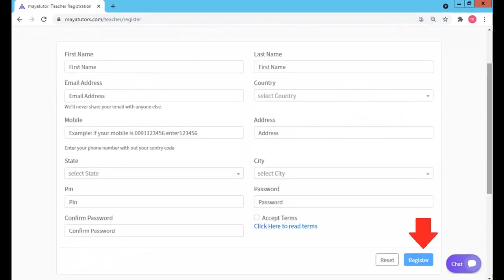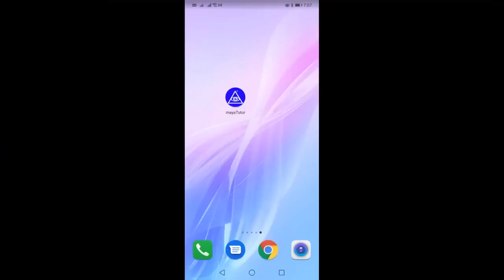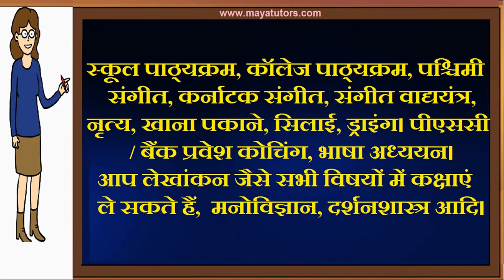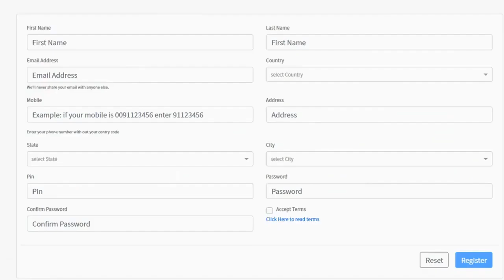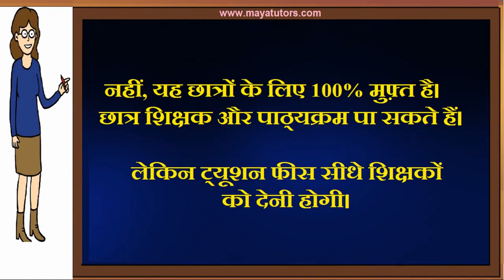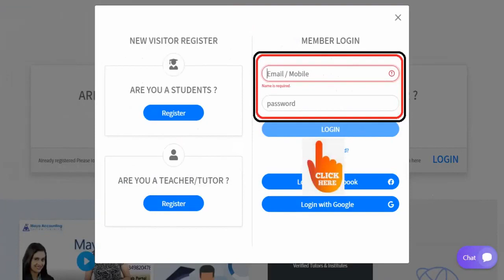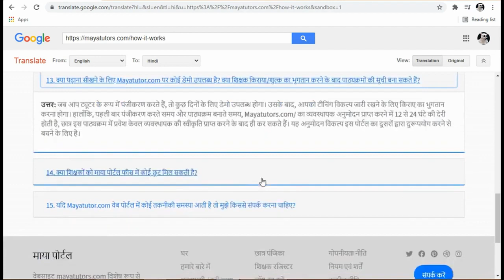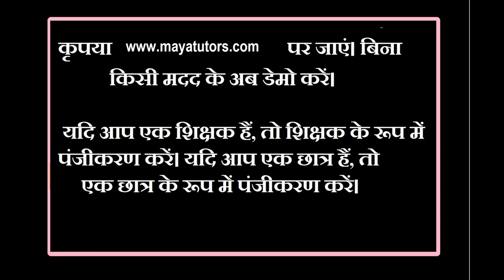MAYA TUTORS , Best Online Teaching Platform in Anantnag